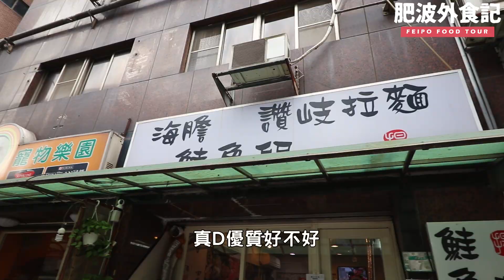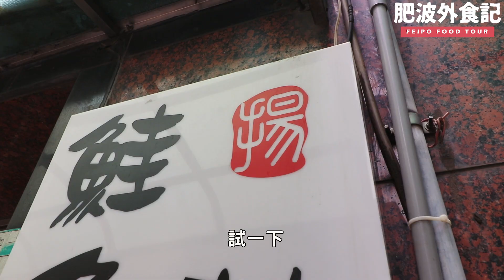《 肥波外食記 》 之 《 中和超爽海鮮丼 | 揚日式料理 | 膽固醇丼真d爽 》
只能說真D爽

Music Credit